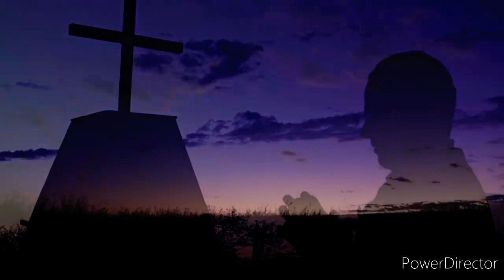Cangaceiros Northeast Cowboys Harmonica Music